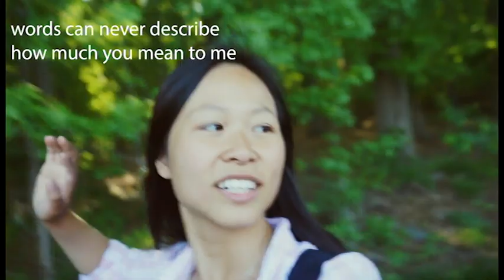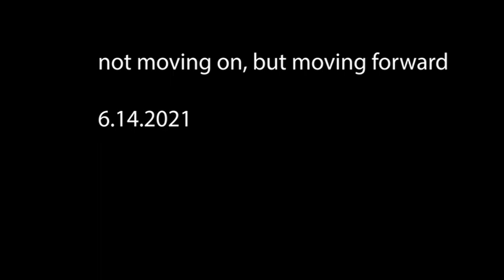Last Hangout with You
one of the last times we just got to enjoy nature and each other's presence...